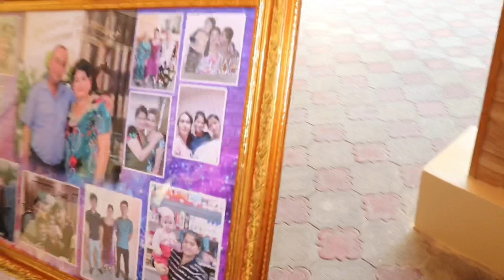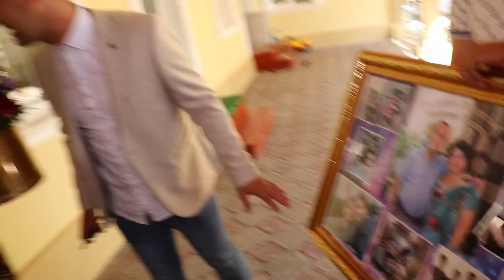BuMeningOnamSamarkand-СИРЕНЬ Цветочний дом Поздравляет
Обращаться по номеру:
(15:06)olingan video